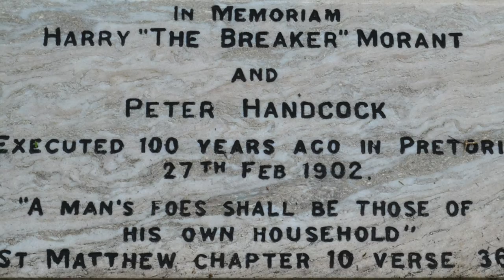Breaker Morant Waltz and Peter Handcock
I’m hoping those who are reading these words have not been influenced by Peter FitzSimons’s rewrite of history in his appalling book entitled “Breaker Morant,” as he in effect says that Morant and Handcock got what they deserved and that Kitchener’s order to "Take no prisoners!" was not given. He is simply wrong in so many of the statements he has made, particularly in regard to Kitchener’s order and the circumstances surrounding the shootings. For those who have an interest in the subject I suggest you read an excellent review of FitzSimon's very biased and poorly researched book on the following link. The review is very detailed when it comes to referring to evidence and showing flaws in FitzSimon’s efforts. It was written by Richard Williams, a great grandson of Lt Peter Handcock. The link is
The song, Breaker Morant Waltz, gives an overview of the life of Breaker Morant. It is performed by the late Roy Wheeler on the organ and Dennis "Spud" Murphy on the voice. They appear in the slide show along with shots of Breaker Morant, Peter Handcock, Major Thomas (their defence lawyer) and Peter Handcock’s son, also named Peter Handcock, at the unveiling of the Bathurst Boer War memorial in 1964 when his father’s name was added. There is also a slide of the Newmarket Hotel in 1890, which was in William St Bathurst, not far from the foundry where Peter Handcock senior worked as a blacksmith. The chances of the men shown in the photo of the Newmarket Hotel having known Peter Handcock senior would have been virtually 100%, as he would have been aged around 22 at the time it was taken. Breaker Morant and Peter Handcock are also in the group photo of officers. Peter Handcock is to the far left and Breaker Morant is patting the dog.
Raymond Crooke has also recorded this song, which also shows the song's musical notation.
I have written an essay on the life of Peter Handcock which can be read